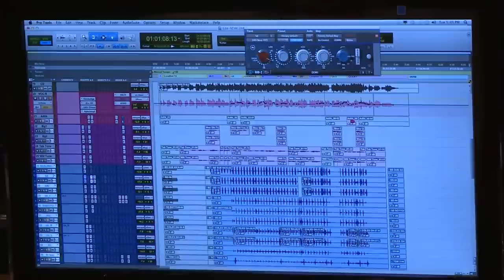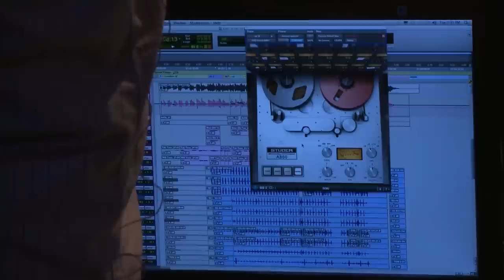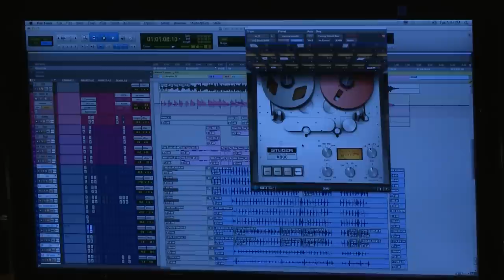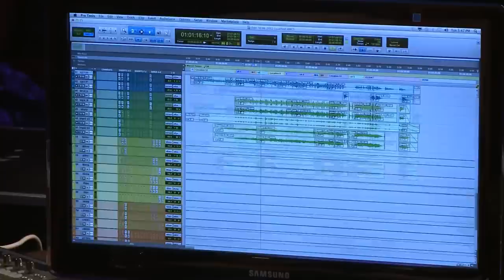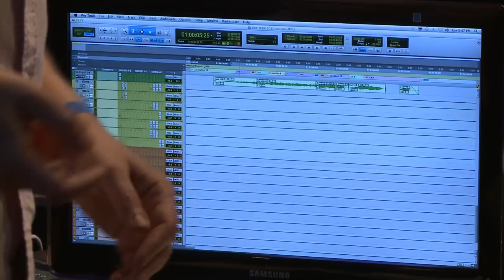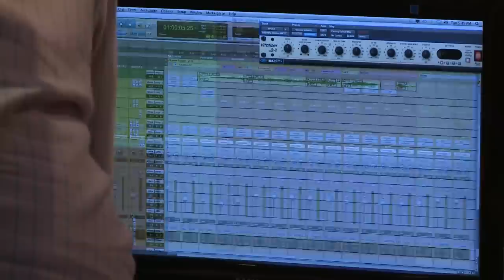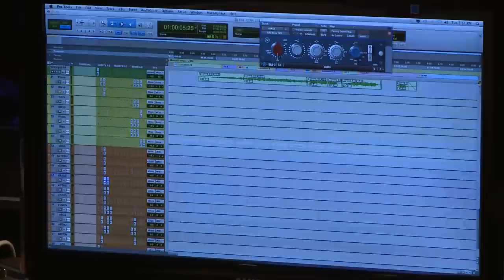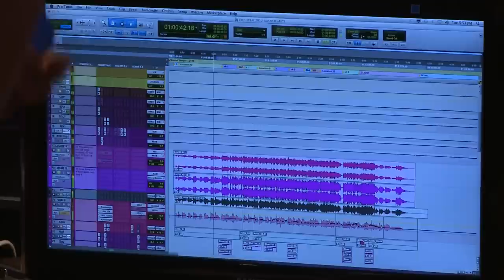Mixing with Frank Filipetti ICON-D-Command, Pro Tools 10 pt 2.